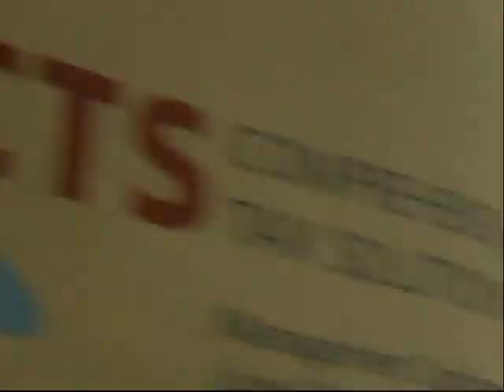Recuerdo de Guatemala 2004